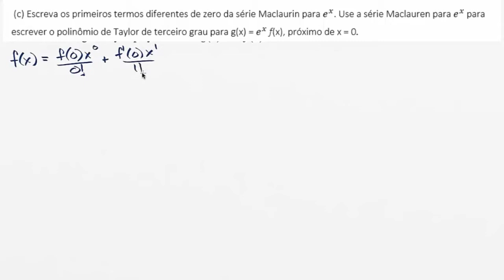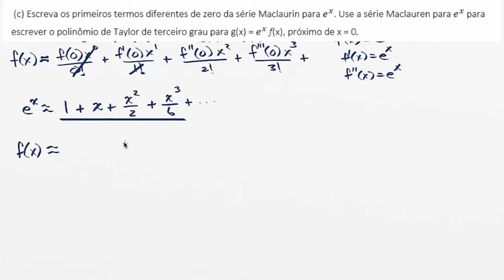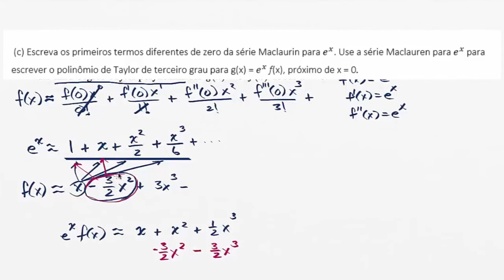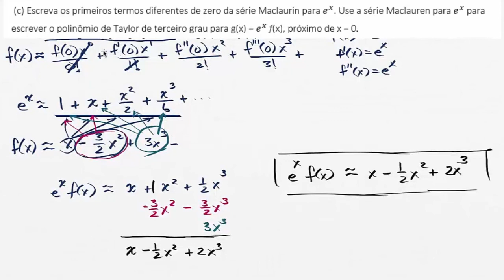Cálculo Avançado BC 2015 6c | Matematica | Khan Academy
Este vídeo ensina: Multiplicação de dois polinômios de Taylor.

Perdeu a aula anterior?

Questões de cálculo avançado BC na Khan Academy: Multiplicando dois polinômios de Taylor.

Quer um tutor virtual para Questões de cálculo avançado BC ?  Habilite a missão Questões de cálculo avançado BC na Khan Academy